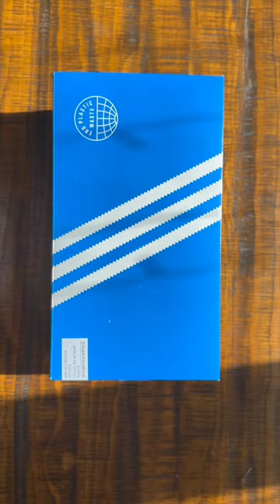Most famous white sneaker Adidas STAN SMITH SHOES sale.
Hello Friends,

This is an unboxing of one of the most famous less expensive Adidas STAN SMITH SHOES.

It's cloud white with cloud white  with magic earth at the back. It’s $100 shoes but for now its only $80.